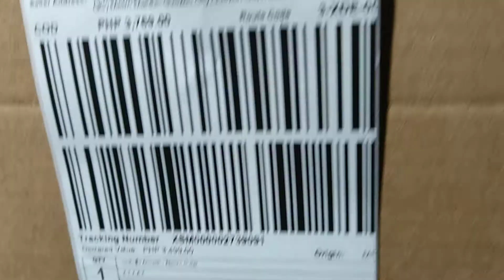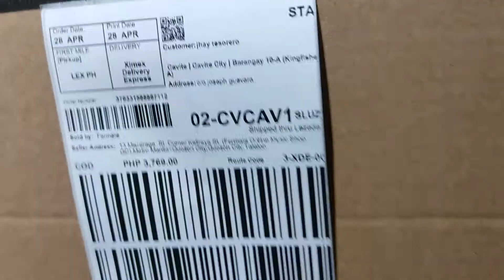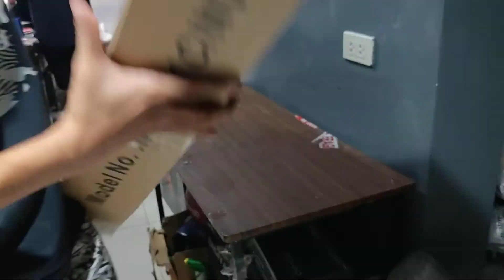Nashville(Black) Order No. 376331566867112